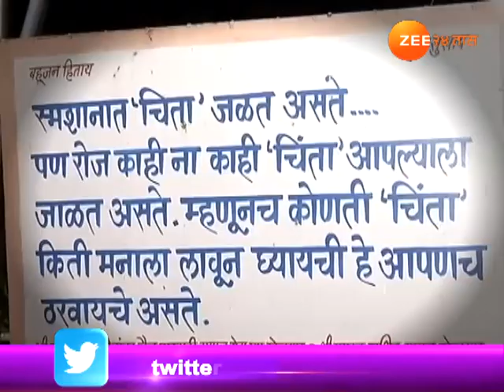कोल्हापूर | स्मशानभूमीत साजरी झाली दिवाळी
Kolhapur Prajasatak Samajik Sanstha Celebrate Diwali With Graveyard Workers